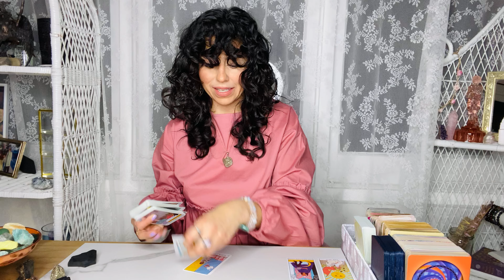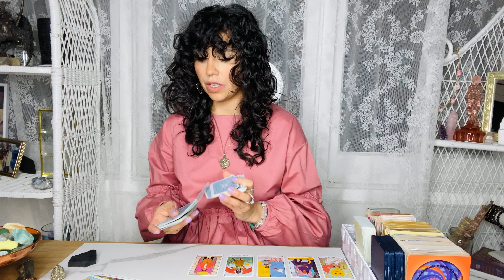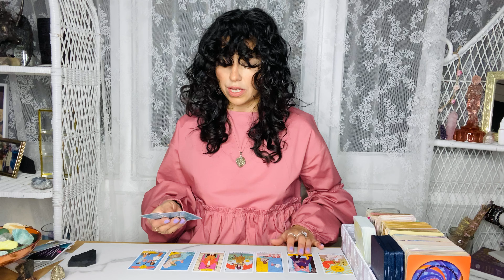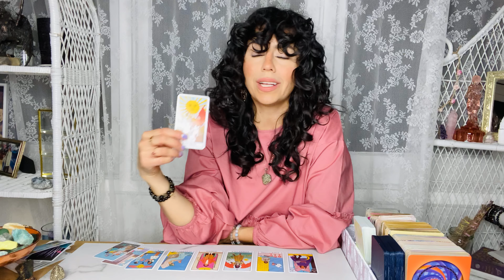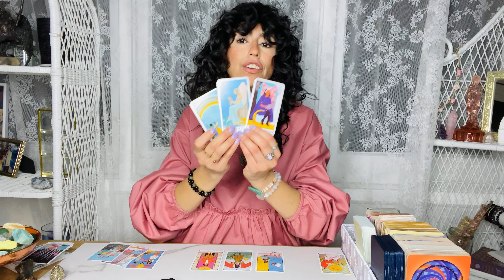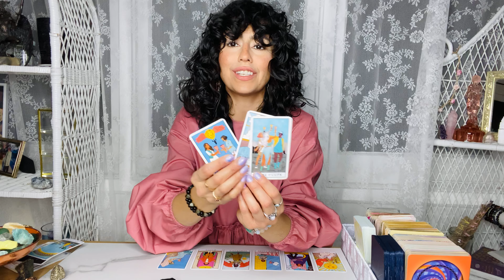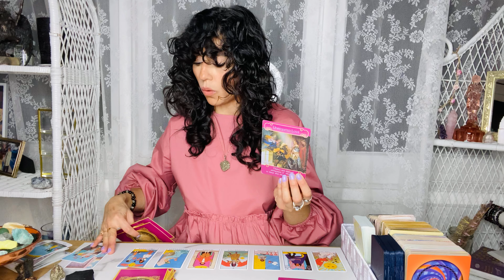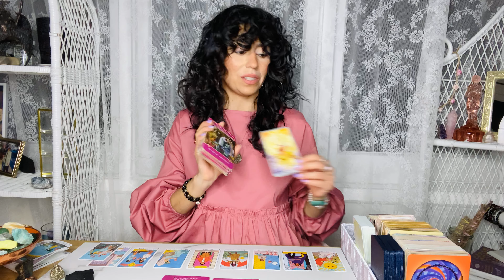AQUARIUS | Trust Your INTUITION!! YOU ARE RIGHT! | January 26th - February 2nd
Hey AQUARIUS welcome to your Weekly JANUARY 2021 Tarot Reading. This is for the week of January 26 - February 2.  This may resonate with you if you have AQUARIUS Sun, Moon, rising and Venus. AQUARIUS, in JANUARY/FEBRUARY Trust Your INTUITION!! YOU ARE RIGHT!

💌 If you are interested in a live, one on one, 1 hour reading that includes a message from your Divine team, a channelled psychic message and two/three questions answered by the tarot/oracle cards or Chakra Healing please

DECKS I USE:

✨Moonchild Tarot
✨Shadowscapes Tarot